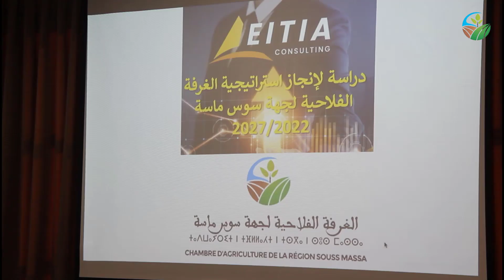إعداد استراتيجية الغرفة الفلاحية 2022/2027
إجتماع تشاوري حول المرحلة الثانية من إعداد استراتيجية الغرفة الفلاحية 2022/2027